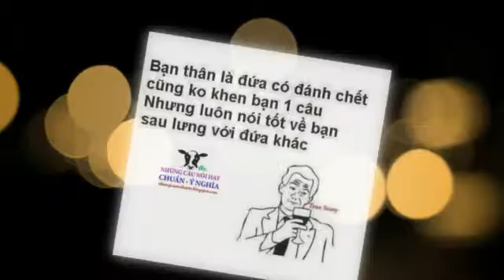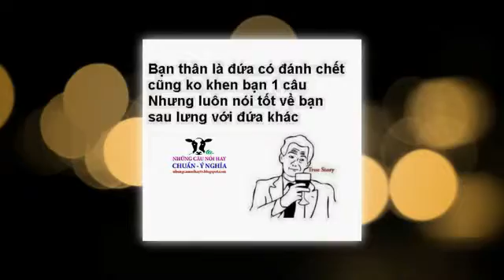XƯỞNG MAY AO KHOAC NAM Huyện Thủy Nguyên HẢI PHÒNG - aodacaocap.net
XƯỞNG MAY QUẦN ÁO chuyên sản xuất, cung cấp SỈ - LẺ áo khoác da, áo khoác, áo gió, áo dù, áo chằn bông …
Cảm ơn mọi người đã ủng hộ XƯỞNG trong thời gian qua! Mong tiếp tục được hợp tác cùng phát triển với bạn
Chúc bạn luôn vui vẻ, hạnh phúc trong cuộc sống!
Cung cấp, sản xuất áo khoác, áo da, áo vest, áo sơ mi, quần jean - kaki theo hình, theo mẫu.